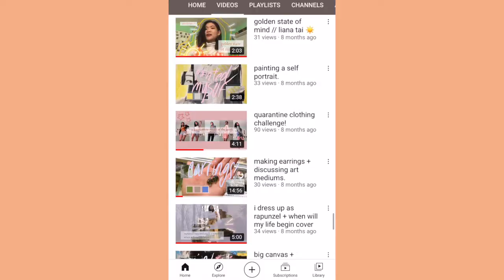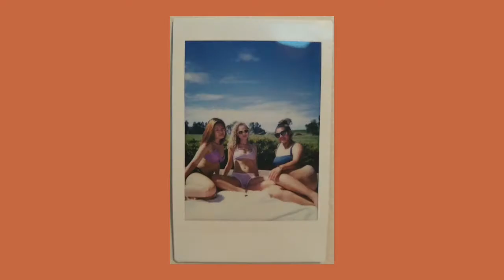dear 2020 (a personal letter to this year).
hi! this is something i did in 2018 and i thought i should do it again :)
i'm pretty proud of this! i hope you enjoy a look at what my 2020 looked like.
it's been such a strange and difficult year for everyone, let's all be kind.
hope you have a happy new year and hoping for good things out of next year!

hello hello!!!